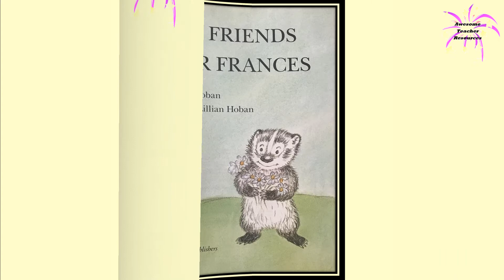Best Friends for Frances Read Aloud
Best Friends for Frances by Russell Hoban is the story of how friends treat one another and come to discover the Golden Rule in their own special way. Enjoy!